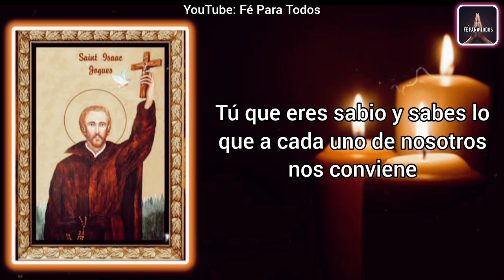🚨 Cómo HACER que me extrañe y me busque con la ORACIÓN del desespero y dominio fuerte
Somos un canal donde te brindaremos las mejores oraciones para que te llame tu pareja, te busque y piense en ti, desesperadamente por ti, san Cipriano, y la oración del desespero son alguna de las oraciones que harán posible lo que creías lejano, domina el poder de la atracción.

ATRAER AMOR
ORACIONES
ORACIONES PODEROSAS
oração
orações
Preghiera
Preghiere
prayer
prayers
Amarre sexualmente
Amarre subliminal
DECRETO
DECRETOS DIARIOS
DECRETOS POSITIVOS